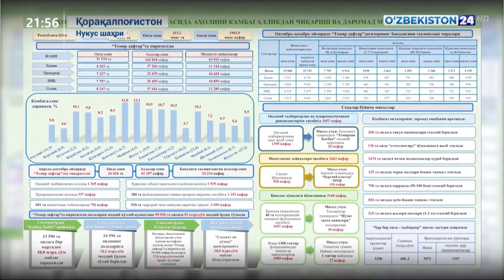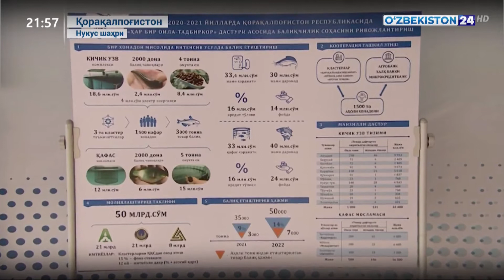Қишлоқ хўжалиги лойиҳалари кўздан кечирилди